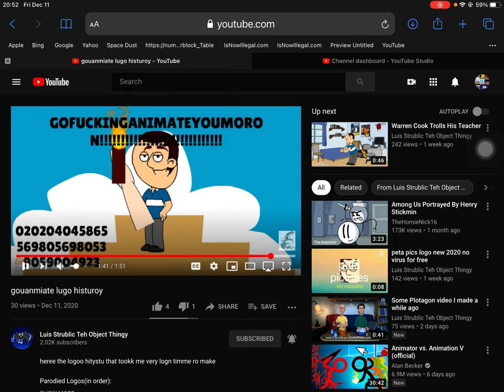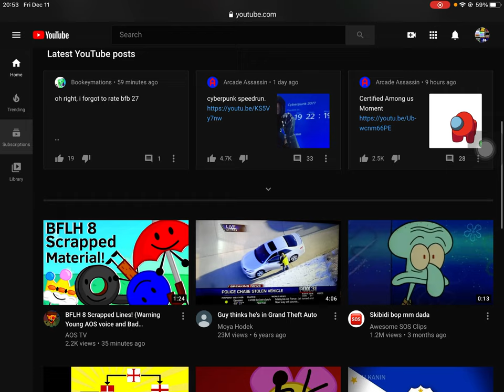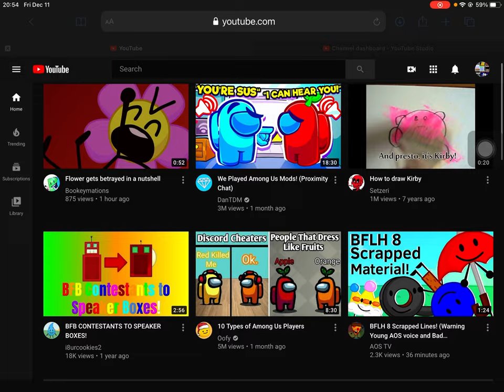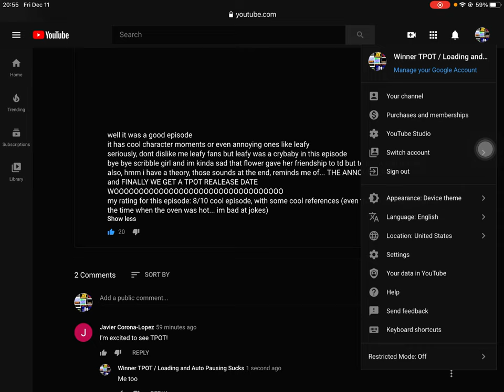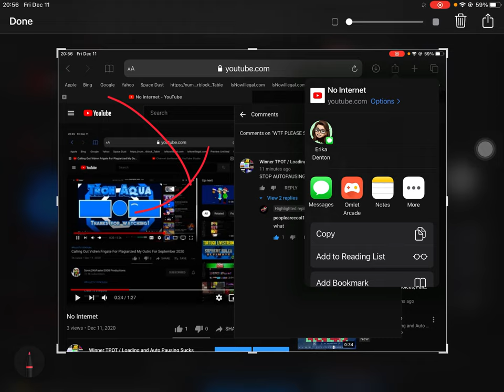Title in the Description #3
I hate Luis and EARRAPES and Brazil and Speedrun meme and book forgot to rate bfb 27 and lastest video from me (auto pause using notify)